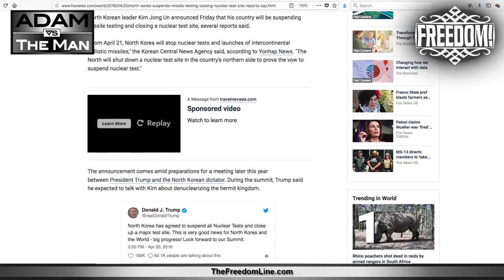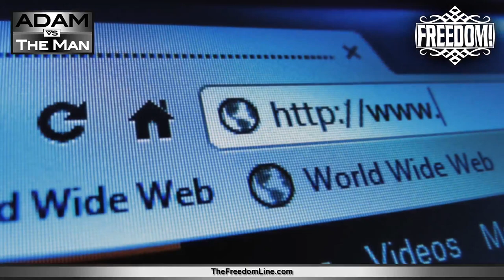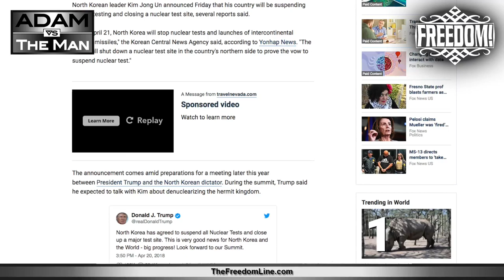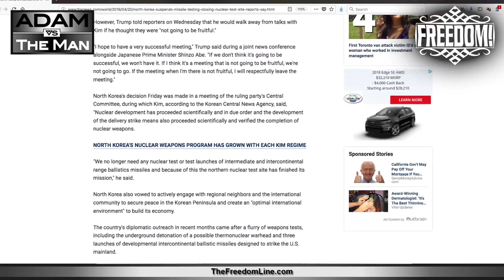The Good News From Korea - War is over?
Is it finally time to call this war to an end?